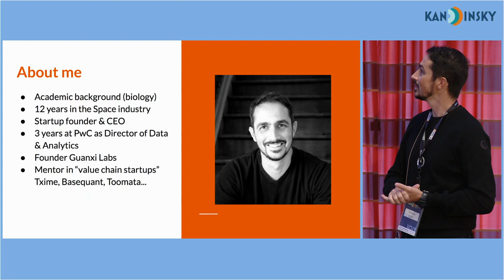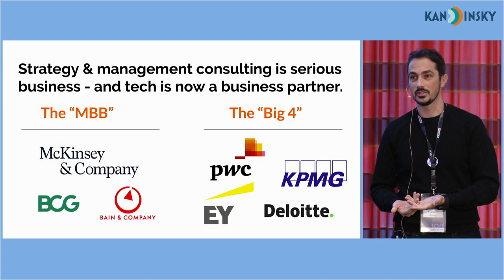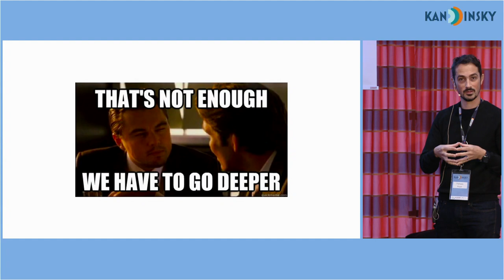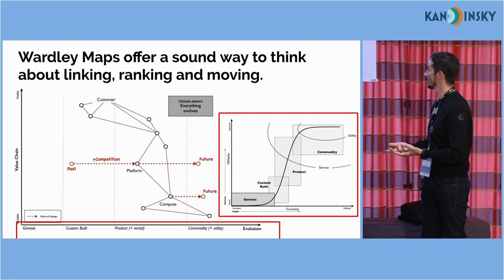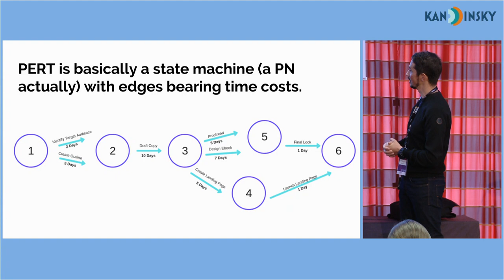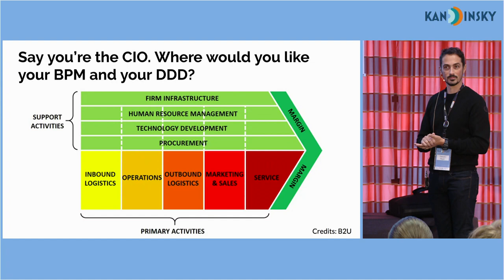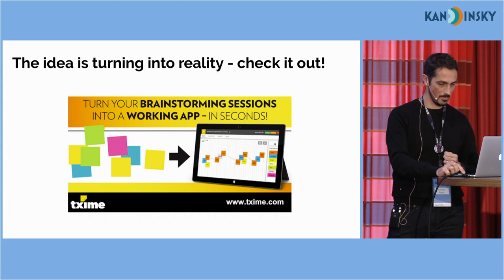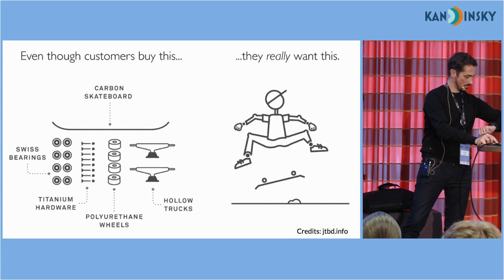Desigining better processes and customer journeys with DDD and Event Storming - François Royer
This talk is for you if: 1) you already use Domain-Driven Design to ease collaboration between developers and subject matter experts, and 2) you need to convince a greater audience across the enterprise of DDD's value proposition. Together we'll go through two "killer use cases" that can help increase adoption. We will first look at business process re-engineering and workflow migration to the Cloud, then dive into customer journey design and how to improve UX and user paths across systems and APIs. We will use Event Storming and introduce some extra notations to turn DDD concepts into dynamic workflows.